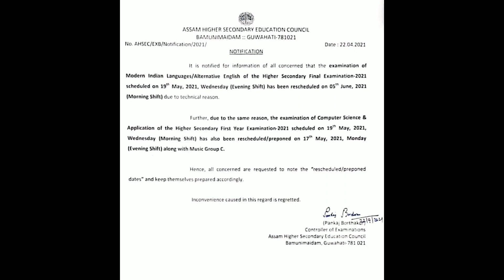AHSEC Latest news for HS 1st Year and 2nd Year Students || Very sad news from AHSEC Chairman😭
Very sad news from Ahsec chairman

plz prospon exams